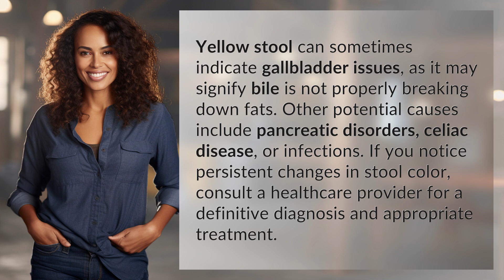Is yellow stool a sign of gallbladder issues?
Understanding Yellow Stool: Gallbladder Problems and More 👉 Yellow Stool Causes 👉 Learn about the potential causes of yellow stool, including gallbladder issues, pancreatic disorders, celiac disease, and infections. If you experience persistent changes in stool color, seek medical advice for proper evaluation and treatment.

Laura S. Harris (2024, May 29.) Is yellow stool a sign of gallbladder issues?
    🌐 AskAbout.video